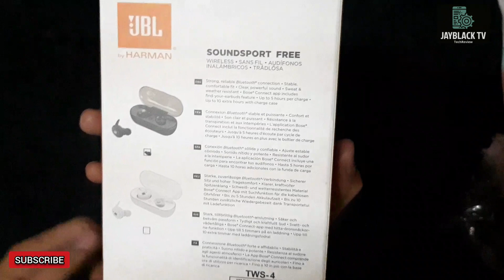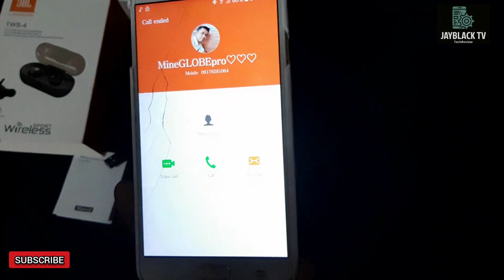JBL TWS-4 ||| UNBOXING and SET UP🇵🇭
Bluetooth earpods
Cheap from SHOPEE